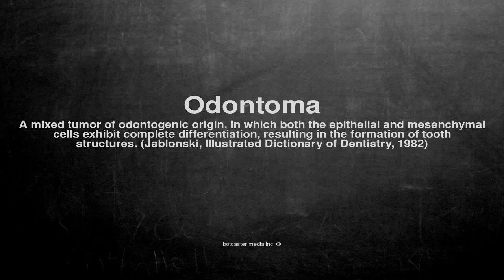Medical vocabulary: What does Odontoma mean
What does Odontoma mean in English?